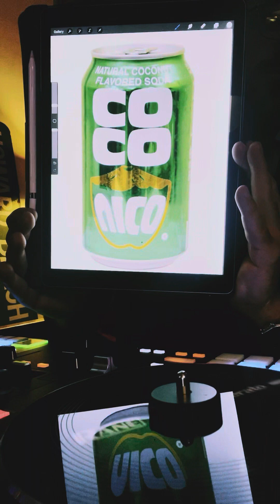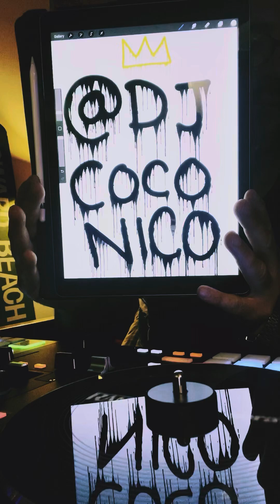Radiohead x JUKE